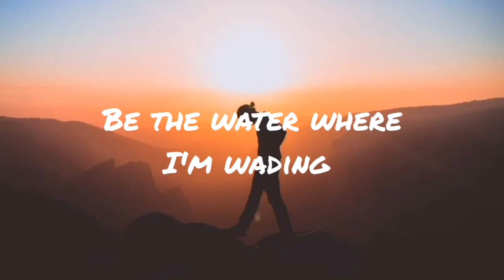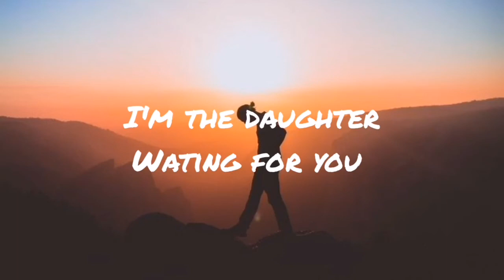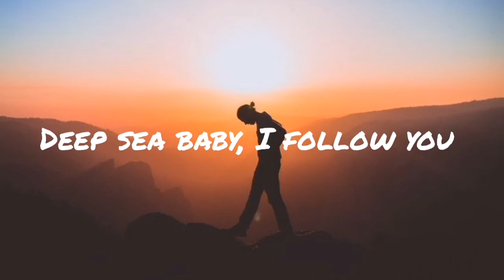Vigiland, Helion, Mike Emilio, Sud - I Follow Rivers (lyrics)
I Follow Rivers
I Follow Rivers Lyrics

🎤Lyrics

Oh I beg you, can I follow?
Oh I ask you, why not always?
Be the ocean, where I unravel
Be my only, be the water where I'm wading
You're my river running high
Run deep, run wild
I, I follow, I follow you
Deep sea baby, I follow you
Dark doom honey, I follow you
He a message, I'm the runner
He the rebel, I'm the daughter waiting for you